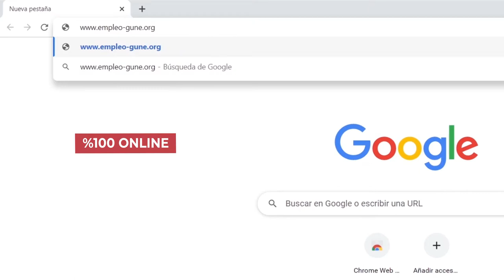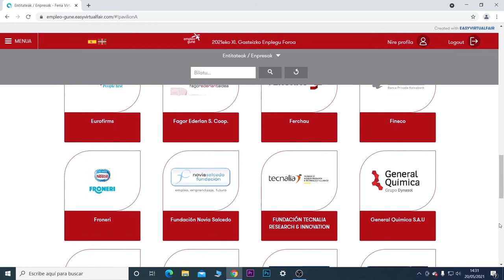EmpleoGune 2021 – Gasteizko Enplegu Foroa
Vitoria-Gasteizko Enplegu Foroa, Empleo gune, Euskal Herriko Unibertsitatearen Arabako Campusak eta Gasteizko Udalak antolatu duten enplegu foro bat da. 2021ko edizioa online izan da. 1700 persona inguru apuntatuta, 61 enpresa/erakunde, 208 enplegu -aukera; (413 lanpostu). Argibide gehiago